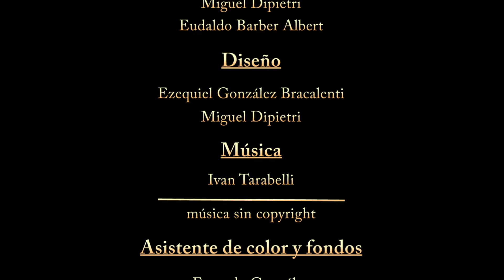Trayecto Salvaje | Cortometraje de Ezequiel González Bracalenti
Trayecto Salvaje | Cortometraje realizado por Ezequiel González Bracalenti.
Diciembre 2017, Rosario, Argentina.